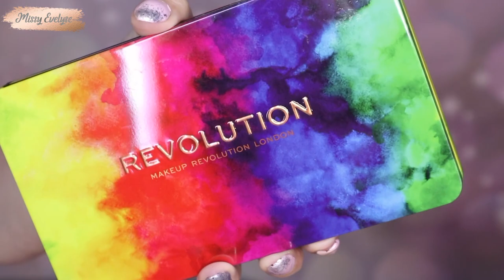Forever Flawless Pride we are love 🏳️‍🌈 | Swatch & Makeup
💰 Si vous voulez m'aider puisque Utip n'est plus disponible... Laisser défiler les pubs qui passent sur mes vidéos 😉 (Bon pas si elle dure 20 minutes quand même je ne veux pas vous torturer)
💰 J'ai également créé un compte TIPEEE, même principe que Utip mais avec des vidéos de 1 minutes 😉

📍 C'est au tour de la palette Forever Flawless Pride we are love de passer au Swatch & Makeup 🏳️‍🌈

🔷 Mon lien de parrainage Makeup Révolution, ça vous fait gagner des € sur votre première commande et je gagne des points pour faire de nouveaux achats. N'hésitez pas à en abuser et à partager le lien 🤪
🔷 Produits utilisés:
☞ Pour le teint:
* Primer: Primer spray de Rude + Hydratante de Action
* FDT: CC perfecting foundation de Révolution (F6.5+F10)
* Correcteur: ConcealXX super fixx de XX Révolution (CX1)
* Poudre: All about matt de Essence (poudre libre)
* Bronzer: Sculpt glow de Focallure (02) + Park ave princess de Tarte
* Blush: Summer dreaming de Essence
* Highlighter: Echo de XX Révolution
☞ Pour les yeux:
* Base: Cut crease canvas de Révolution (Illustrate)

J'ai juste changé la couleur pour le 455 de Constance Carroll pro
🔷 Je filme avec le Canon EOS M100
🔷 Mon fond vidéo vient d'Aliexpress